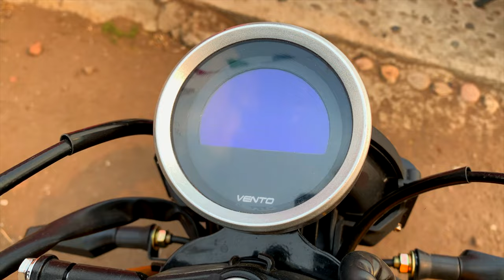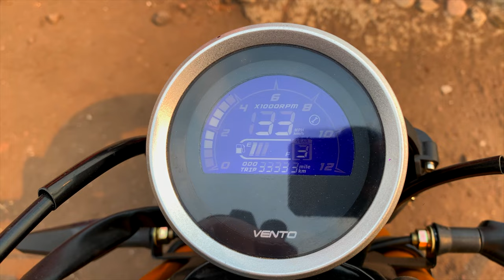Todo el look de una Cafe Racer 😎 Vento SCREAMER 250 Sportivo 🦁[Prueba y Reseña]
En el pasado SIMM conocimos esta motocicleta y estuvimos esperando bastante tiempo su fecha de salida, afortunadamente la espera termino.
En este video te daré la ficha técnica y prueba de manejo de esta reciéntenlo llegada screamer sportivo.🔥